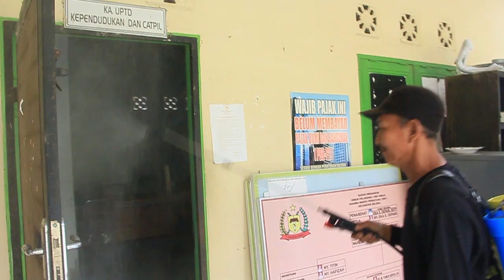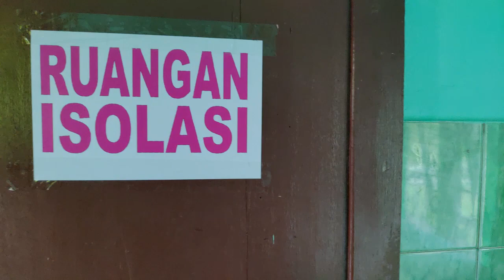1 Warga Langkat Domisili di Binjai Positif Virus Corona, Ini Yang Dilakukan Camat Selesai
1 Warga Langkat Domisili di Binjai Positif Virus Corona, Ini Yang Dilakukan Camat Selesai

Hallo sahabat proyek baru, kembali lagi berjumpa bersama kami di Proyek Baru Channel.

Divideo kali ini kami akan memberikan informasi terupdate seputar wabah virus corona atau Covid 19 yang ada di kabupaten Langkat.

Seorang warga Langkat yang berdomisili di Binjai positif terpapar virus corona.

Pasien dalam pengawasan (PDP) ini saat ini sudah di isolasi di Rumah Sakit Umum H. Adam Malik Medan.

Sebelumnya pasien bepergian wisata rohani ke Yerusalam. Di duga disanalah Dia tertular Virus Corona.